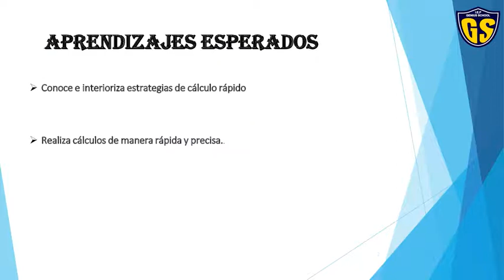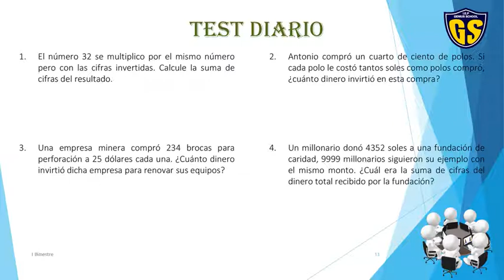Raz Mat 1 sec Tema 2